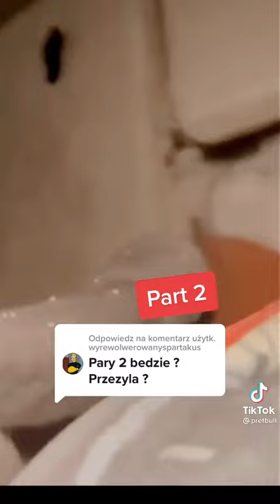Rosjanka topi sie pod zimną wodą w jeziorze | Русская женщина тонет под холодной водой в озере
UWAGA!
Ani Ja ani Autor nie jesteśmy odpowiedzialni za nic. NIE POWTARZAĆ PRZEDSTAWIONYCH CZYNÓW NA NAGRYWANIU!!!

Rosjanka Skacząc pod zimną wode w jeziorze | Osierociła 2 dzieci | Русская девушка оставила двоих детей, прыгнула под замерзшую воду в озере
 prawa autorskie 🥺❤️